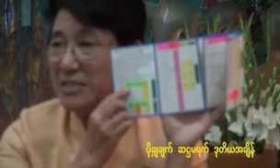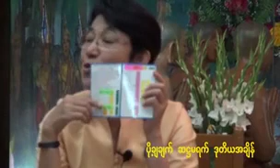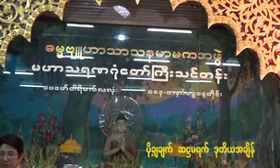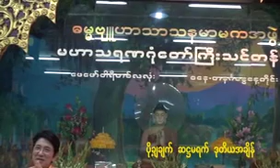၁၂။ မဟာသရဏဂုဏ္ေတာ္ၾကီး ဆ႒မရက္ (ဒုတိယအခ်ိန္) - ဆရာမၾကီး ေဒၚခင္လွတင္